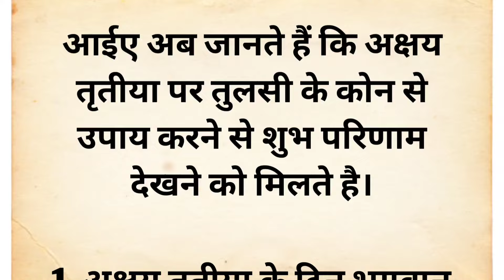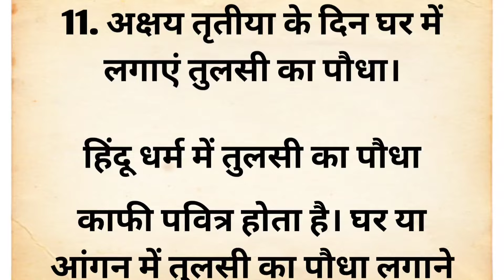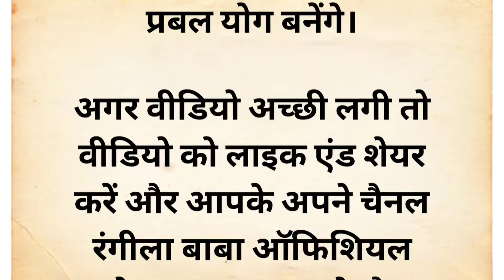अक्षय तृतीया पर करे तुलसी के ये 11 अचूक उपाय मिट जाएगी आपकी गरीबी | Akshay tritiya kab hai 2024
your queries 👇

Acche vichar
suvichar
Aaj ke suvichar
Anmol vichar
anmol vachan
Puja vidhi at home
Hindi quotes
Hindi gyan
health tips
Chankya niti
money tips
Aaj ka rashifal
motivational quotes
motivational video
lessonable story
inspirational quotes
May month rashifal 2024
May me konse yog banenge 2024 mein
vaishakh Mahina kab se kab tak rahega 2024
vaishakh mein kya karna chahie
visakha mein kya nahin karna chahie
akshy tritiya kab hai 2024 mein
akshy tritiya Shubh muhurt 2024
akshy tritiya per kya karna chahie
akshy tritiya per kya nahin karna chahie
akshy tritiya per kya kharidna chahie
akshy tritiya per kya nahin kharidna chahie
akshy tritiya per kis chij ka Dan karna chahie
akshy tritiya per kaun se yog banenge 2024 mein
akshy tritiya ke upay 2024
akshy tritiya Puja vidhi at home 2024
Akshy tritiya per kare Tulsi ke ye 11 achuk upay